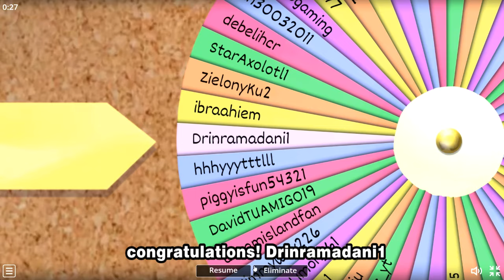🐚 THIS NEW SETUP GETS YOU 400+ SEASHELLS IN 1 HOUR IN PET SIMULATOR 99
👮 SECRET POLICE HQ! 🚨

🎉 Adopt and hatch your own pets! They help you get rich!

💰 Break coins!
🥚 Open eggs!
🐱 Collect pets!
✔️ Trade pets!
🗺️ ~200 zones!

✨ Currently 1,250+ pets to collect! 🐾

📅 Weekly updates on Saturday 11AM CST!